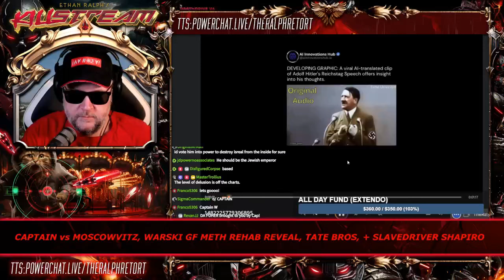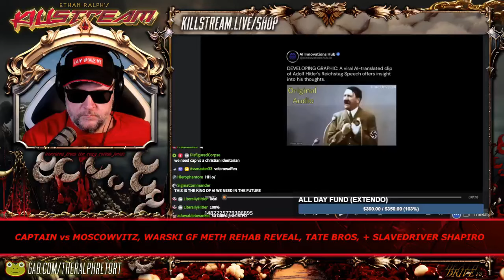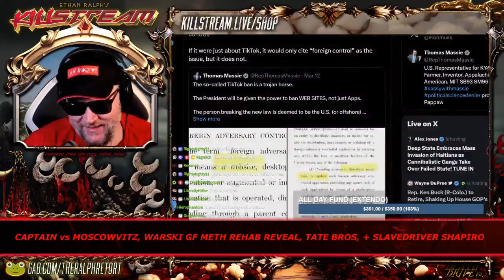Captain Tazaryach and Charles Moscowitz - Killstream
Two jewish guys discuss the Israel/Palestine conflict.

Clip taken from:
KILLSTREAM: CAPTAIN vs MOSCOWVITZ, WARSKI GF METH REHAB REVEAL, TATE BROS, + SLAVEDRIVER SHAPIRO